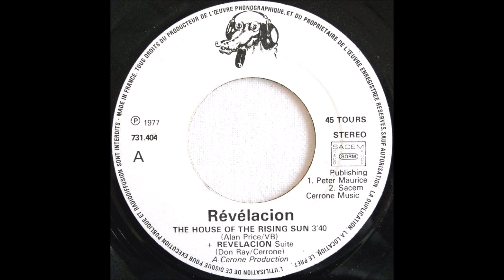Revelacion - The House Of The Rising Sun (Extended Edit) (1978)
Produced by superstar producer/composer Marc Cerrone. Cerrone has sold over 30 million records worldwide, including 4 million records in his hometown of France alone. His biggest album, "Supernatural", has sold 8 million copies. Cerrone has 4 Top 10 hits in the US Billboard Dance Singles chart, and even had 2 entries in the Billboard Hot 100 chart; 1977's "Love In C Minor", his only song to make the Top 40, reached #36.  The following year, "Supernature", which reached #1 on the Dance Singles chart, peaked at #70 on the Hot 100. This is the 2nd time that the classic hit by Eric Burdon & The Animals was covered in disco/dance form (the other was by Santa Esmeralda). Produced by Cerrone, Revelacion's version made the Top 30 on the Billboard Dance Singles chart, where it peaked at #25. Coincidentally, both Santa Esmeralda's and Revelacion's versions were released in the same year (1978).